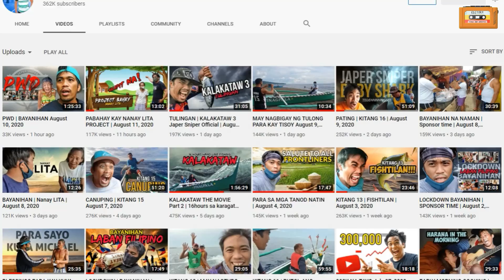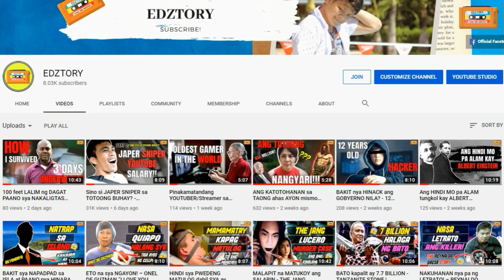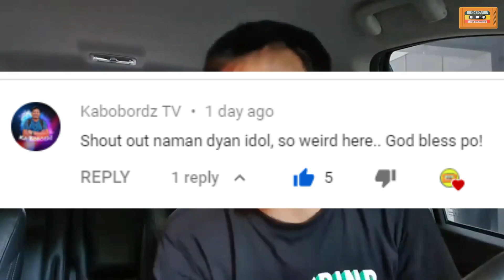Sino si JAPER SNIPER sa TOTOONG BUHAY? - TATLONG PINAKA DAPAT MONG MALAMAN - PART 3 | EDZTORY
NOTE: alamin ang kwento ni kuya michael official dito lang sa EDZTORY.

Tungkol sa video na ito: Sa video na ito ay pag uusapan natin ang TATLONG PINAKA dapat mong malaman kay Japer Sniper. Magugulat ka dito.

PANOORIN NYO RIN ANG IBA PA NATING PAKSA.